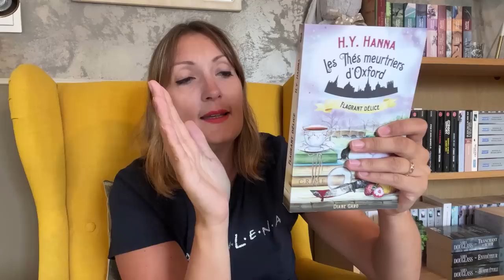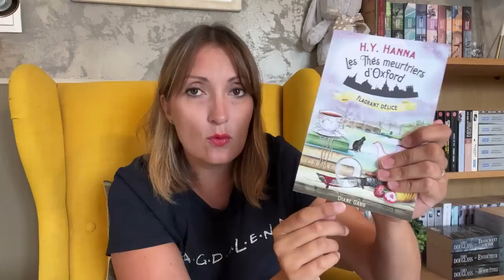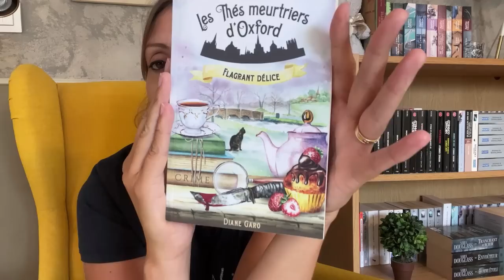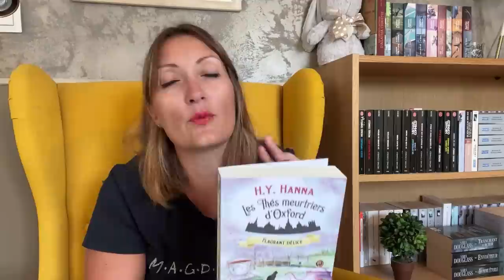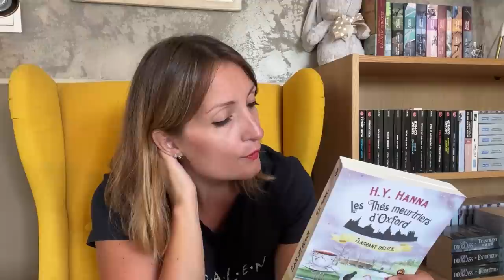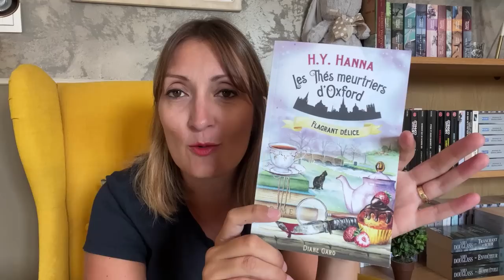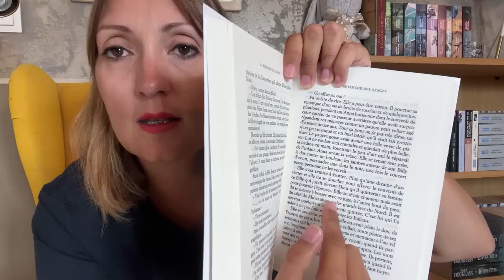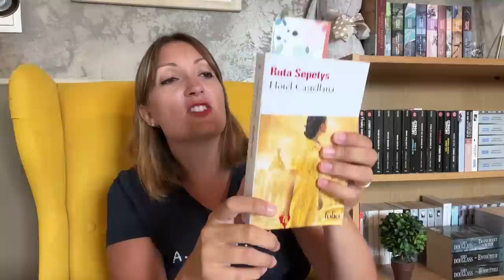📚 PODCAST LECTURE #20 - Celle qui a bizarrement lu moins de polars !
🌻 Dans cette vidéo :
0:00 Intro
3:52 Livres finis :
- 8:38 Les Thés meurtriers d'Oxford, tome 3 de HY Hanna
- 17:36 Blackwater, tome 4 de Michael McDowell
- 24:32 "La revanche des orages" de Sebastien Spitzer
- 32:39 "Petits meurtres à Endgame" d'Alexandra Benedict

🥰 Pour me suivre ailleurs que sur YouTube :
- Lien vers ma boutique Etsy avec mes mugs :